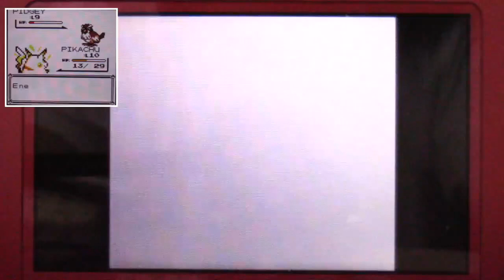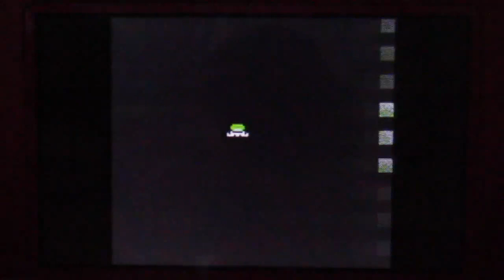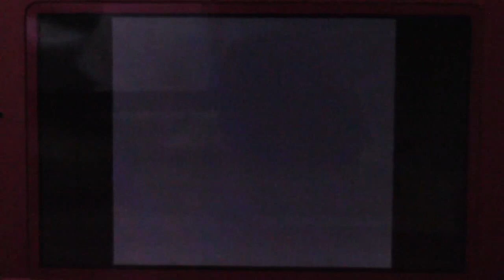Pokemon Yellow Part 6: Gotta Spend It All!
Before moving past Pewter City, I decide to go back and catch some of the Pokemon we missed!
It's easier (and more expensive) than it sounds...